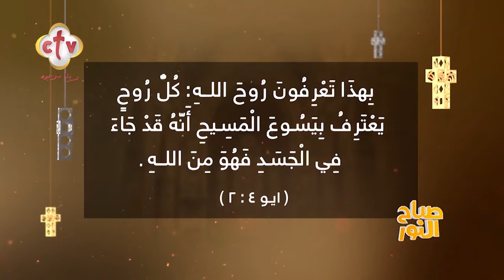كيف نميز الأرواح ونتدرب على ذلك، هل هي من الله؟ | برنامج صباح النور